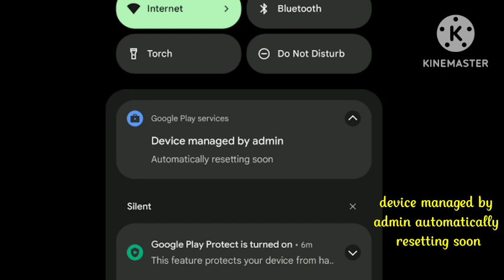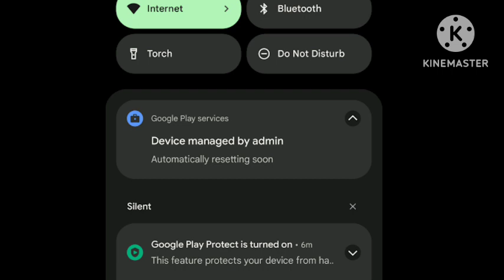Fix Device Managed by Admin Automatically Resetting Soon Problem